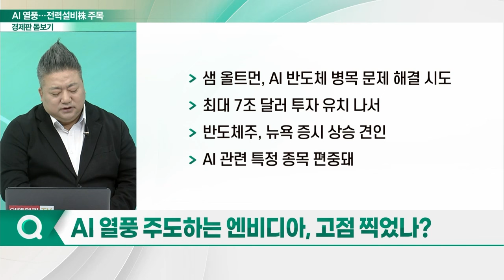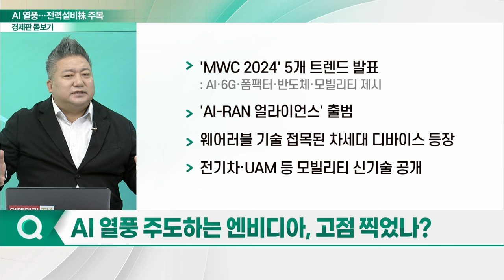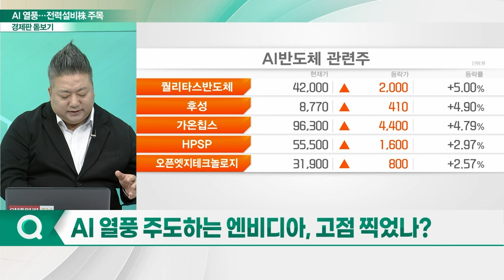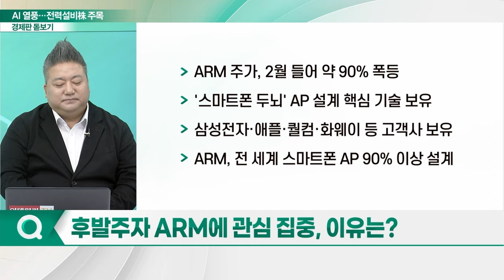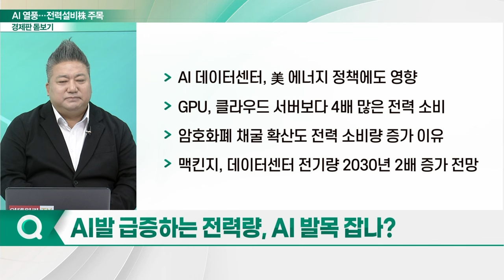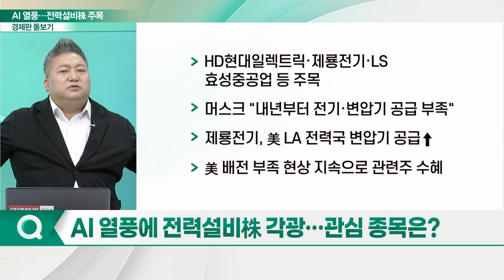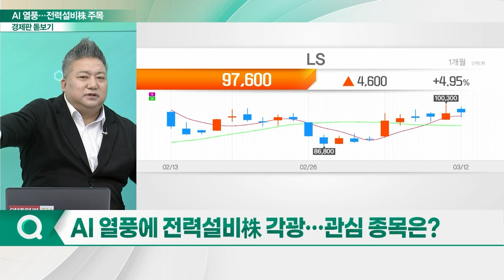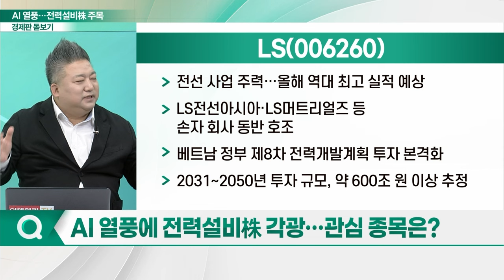AI 열풍에 '초호황'... 전력설비株 주목_경제판 돋보기 (20240313)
Q. AI 열풍 주도하는 엔비디아, 고점 찍었나?
Q. 후발주자 ARM에 관심 집중, 이유는?
Q. AI발 급증하는 전력량, AI 발목 잡나?
Q. AI 열풍에 전력설비株 각광... 관심 종목은?